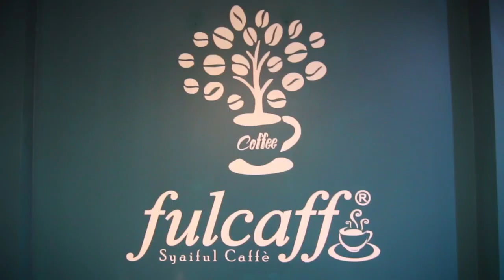SLOW MOTION! LATTE ART TO GO! PAPER CUP CHALLENGE! SWAN RED VELVET LATTE